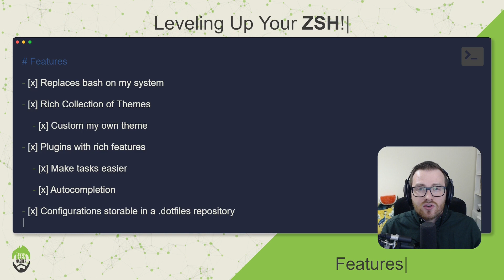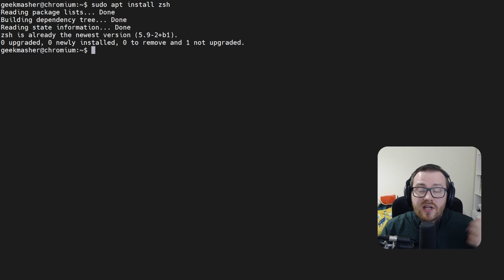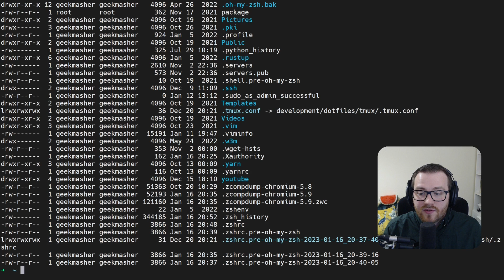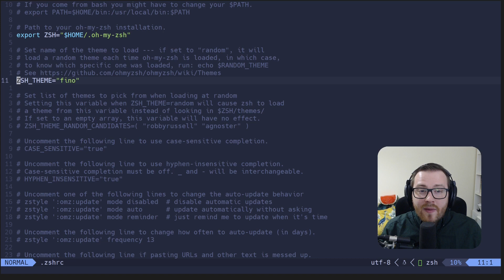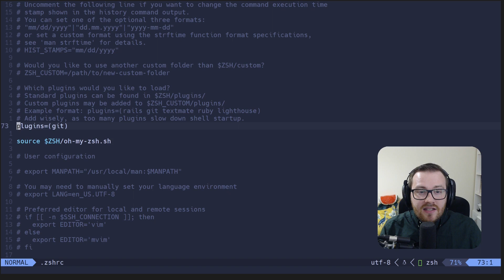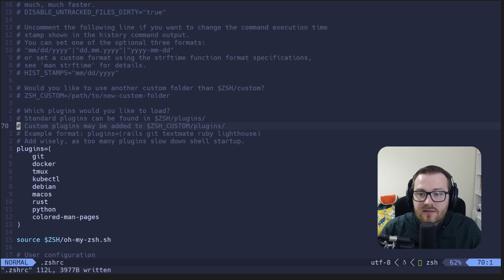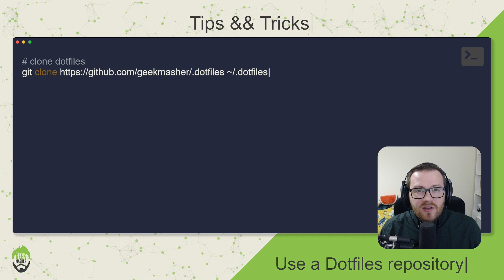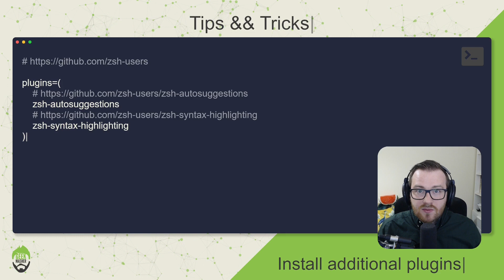Level up your Shell with Zsh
One of the core elements of a developers, operations, and security engineers system is having a powerful shell. This video is a guide on how to install, configure, and customize ZSH to make it beautiful and making your life easier when using your shell.

Chapter Time Stamps:
00:00 - Introduction
00:35 - Installing ZSH
01:02 - Installing Oh My ZSH
02:17 - Customizing .zshrc
02:40 - ZSH Themes
03:38 - Creating a Custom ZSH Theme
04:05 - ZSH Plugins
04:17 - Customizing ZSH
04:51 - Plugin Recommendations
05:31 - Tips && Tricks
05:34 - ZSH default shell
05:50 - Using Dotfiles
06:02 - Custom Aliases and Functions
06:25 - Additional Plugins
07:05 - Neofetch
07:25 - Outro

1. Untitled - Lofi hour
2. Sweet Love - DayFox